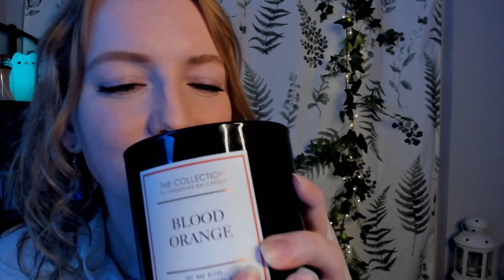Fresh Scent Family! 💙 Finding Your Perfect Candle | Choose Your Own Adventure Soft-spoken ASMR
Hello hello! 🐝💙

The perfect fragrance family for you is. Fresh! 💙 Great choice! Bright, motivating, invigorating, and all things refreshing! Fresh scents are some of the most popular for a reason. You'll be feeling clear headed in no time.

In this video, let me show you some of my favorite Fresh scent candles. We'll light a few of them as well to really see what they look and smell like. At the end, I'll pack up a couple of your favorites to bring home! My gift to you 😊 This is a soft-spoken personal attention roleplay video with rambling candles, tapping, and match sounds.

This video is part 2! Missed part 1? Check out the first video below where I help you find your perfect candle fragrance family:

Curious about the other fragrance families, check them out here! I won't tell if you want to shop around 😅 The more candles I can give to you, the better!

I hope that you enjoy this video and have a wonderful day. Thank you for stopping by! Appreciate you!

I also livestream ASMR 3 nights a week on Twitch! Come say hi! We'd love to see you there 💜

~~~  Timestamps:  ~~~
00:00 Intro
01:00 Welcome
04:00 Fresh Candles
18:28 Lighting Candles
22:11 Decisions and Gift Bag